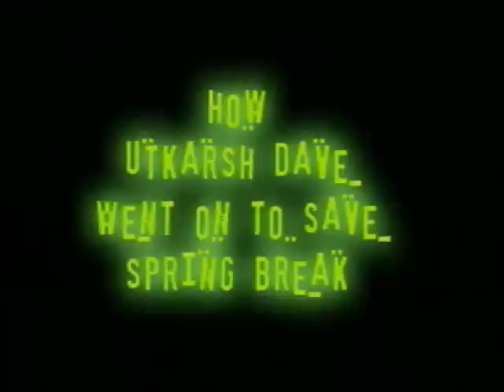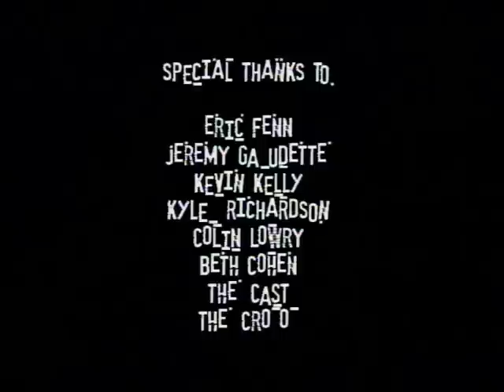How Utkarsh Dave Went On To Save Spring Break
Derek has precious moments to finish his paper before class. But his stoner chum Podge has one distraction after another up his sleeve, each one more absurd and wacky than the last.